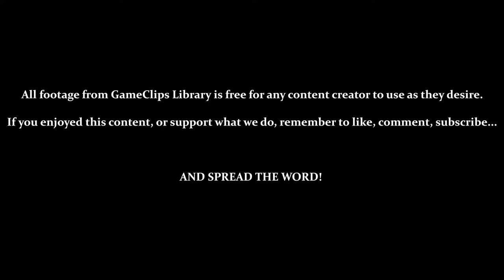Zazen Town & Benkei - Mystical Ninja (N64) — GameClips Library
Table of Timestamps:

0:56 – Introducing Yae / The Peach Mountain Shoguns
2:32 – Yae Joins the Party / Playing as Yae
3:08 – Entering Zazen Town
3:20 – An Expert in Japanese Geography, Arf!
3:42 – Kids With Dancing Talent Are Being Kidnapped
4:40 – Benkei Blocks the Way
5:34 – Spending a Night at the Inn
6:28 – Food Stores (Sell Items That Revive You From Death)
7:32 – Fortune Doll 10
8:31 – Restaurants (Sell Items That Revive Health Then)
9:20 – Fortune Teller Hint / How to Beat Benkei
10:20 - Just One Person Who Beat Benkei
10:50 - NPC, GET OUTTA THE WAY! / Exploring Zazen Town
13:34 - The Door to Bizen Is Locked
14:13 - Exploring Duck Creek
14:38 - Meeting Ushiwaka
15:12 - The Key to Beating Benkei / A Favor for Ushiwaka
15:43 - Catching 3 Blue Fish
16:24 - Catching 5 Yellow Fish
17:30 - Catching 8 Red Fish
19:13 - Favor Complete / Receiving the Achilles' Heel
19:50 - Mini-Game: Vs. Benkei
21:05 - Beating Benkei / Receiving Sasuke
22:40 - Can't Play as Sasuke (Yet)
23:15 - GCL Credits